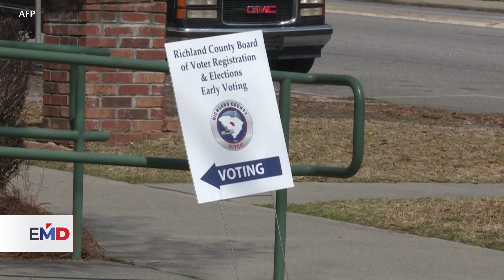Trump y Haley se enfrentan en las primarias republicanas de Carolina del Sur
Este sábado se celebran las primarias republicanas en Carolina del Sur, parte del proceso para escoger al nominado del Partido Republicano para las elecciones presidenciales. Donald Trump llega como favorito ante Nikki Haley, quien fue gobernadora en ese estado. José Pernalete con el reporte.